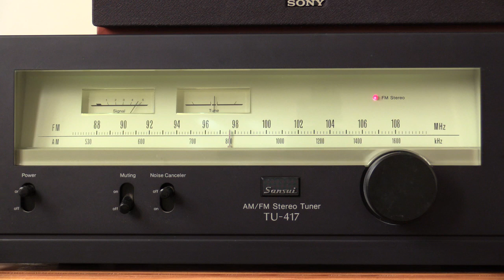97.7 Snow-FM Cooma NSW [Local Aircheck]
As a DXer, we tend to ignore our local signals, but wanted to give my subscribers a chance to taste our local commercial FMs here in Cooma NSW Australia.

Russian viewers will need to use a VPN as YT is blocking due to the Elton John song near the end of aircheck.